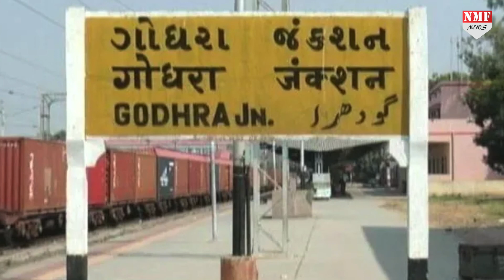हिंदू पड़ेंगे भारी या मुसलमान करेंगे कमाल, जानिए चुनाव में गोधरा का क्या होगा हाल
गोधरा की जनता का क्या है विधानसभा चुनाव में मूड, जानिए यहां